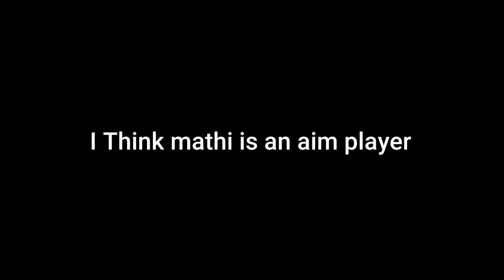He is an aim player !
I think he is an aim player